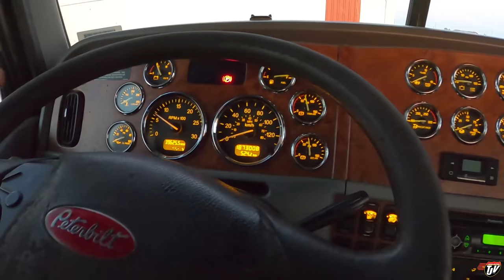THROUGH ROCK! | My Trucking Life | #2370